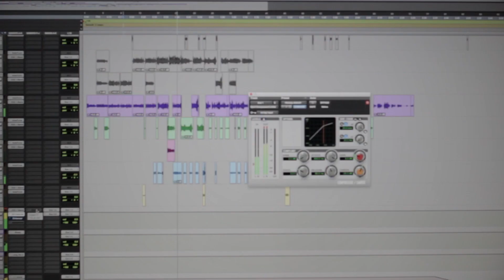Likkle 6 - Blessing [Official Music Video]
Music video by Likkle 6 performing Blessing. Power Icon Production